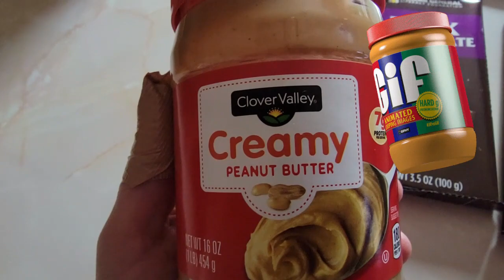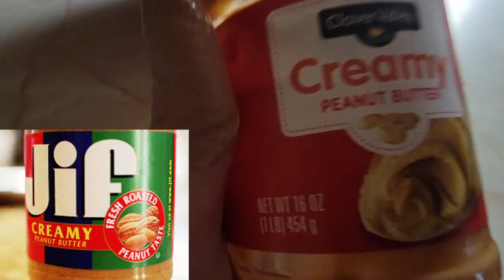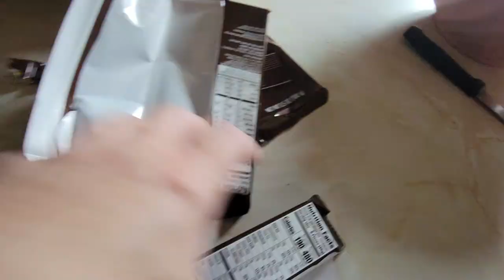FAST TRACK DESSERT: HOW TO MAKE A HOMEMADE REESE'S PB CUP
FILMED on Saturday, December 23, 2023. UPLOADED on Saturday, January 06, 2024.